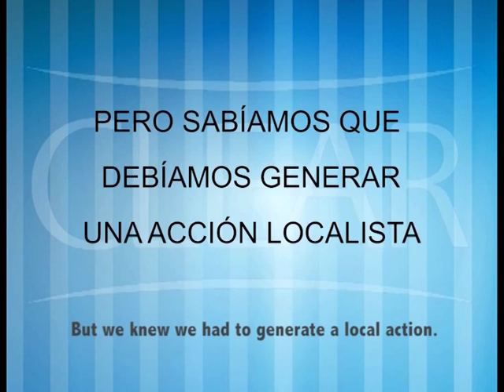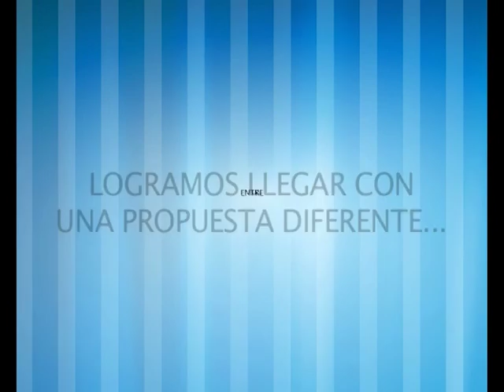CLEAR - THE LAST BREATH - Digital Category, Unilever Media Awards 2010 Global